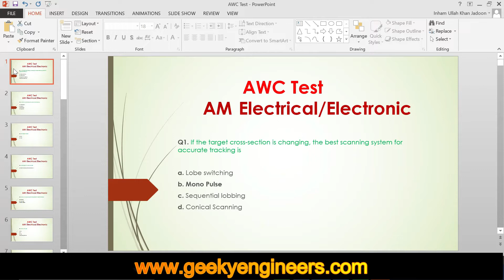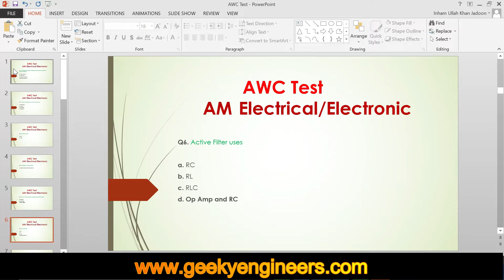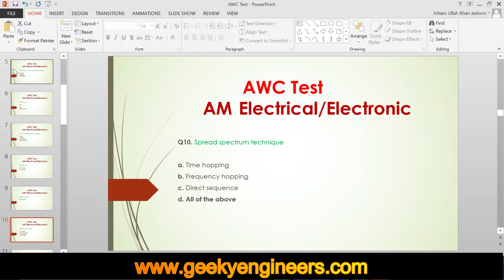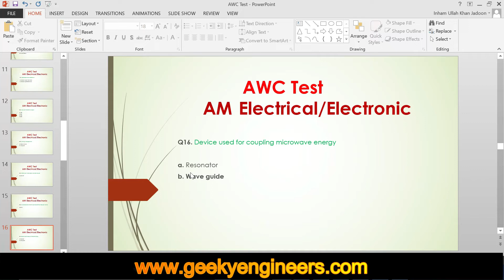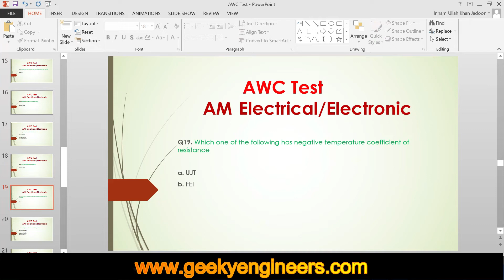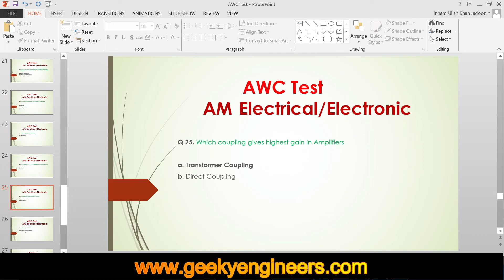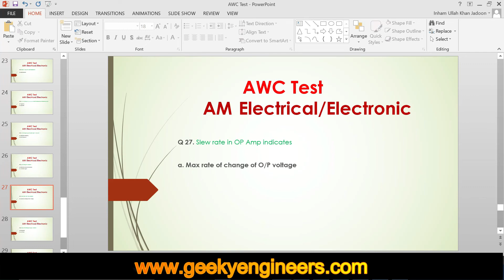AWC Test 2021| Career Jobs 91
In this video well discuss past paper of Air weapon complex or Career Jobs 91. This test consist of 40 mcqs with negative marking. Mostly test were from electronic and communication engineering portion. So if you are power engineer I suggest you to must go through all those topics.
We have tried to solve AWC electrical and electronic engineering test 2021 and tried to cover all the questions.